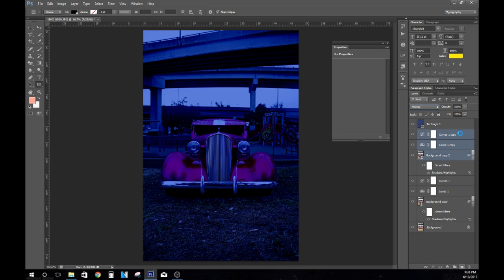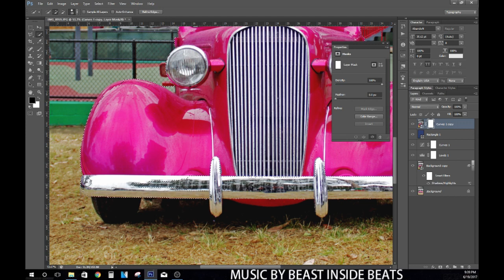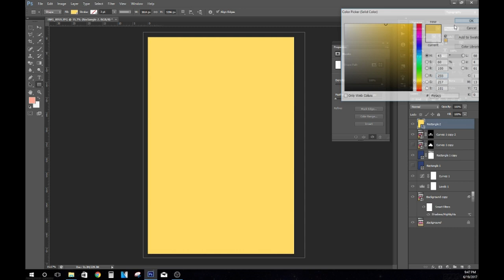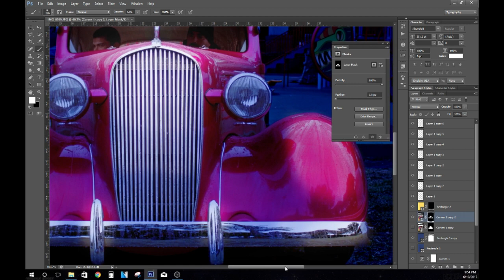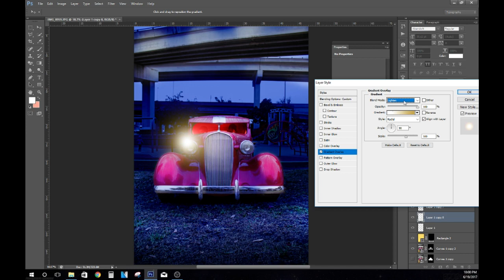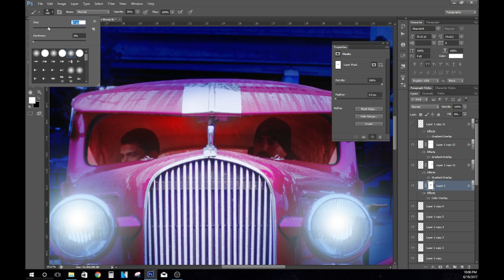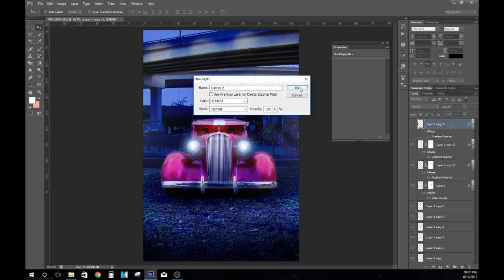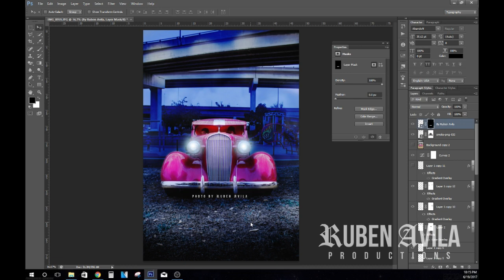Lowrider Photography: Speed Edit in Photoshop "Crazy After Dark"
Was out at Chicano Park, did a bit of lowrider photography as always.
When taking photos I like to think of the subject and the scene. With this photo I had a clean canvas to work with. I'm just adding a little different touch then the average point and shoot.
Photo & Edit by Ruben Avila